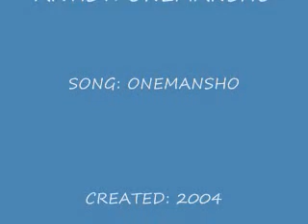ONEMANSHO: ONEMANSHO 2004 - BOWLIN DOWN THE STREET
RAPPER ONEMANSHO PRESENTS HIS FIRST SINGLE, ONEMANSHO, OFF HIS ALBUM, BOWLIN DOWN THE STREET. MADE IN 2004. ITS A VERY CATCHY TUNE.